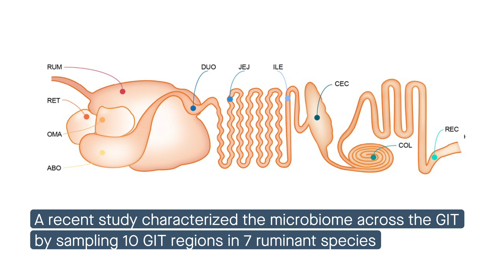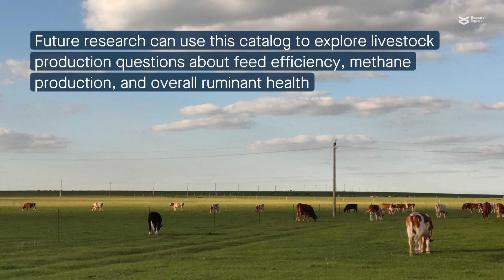Mapping the ruminant microbiome across the gastrointestinal tract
Xie, et al. "An integrated gene catalog and over 10,000 metagenome-assembled genomes from the gastrointestinal microbiome of ruminants." Microbiome (2021)